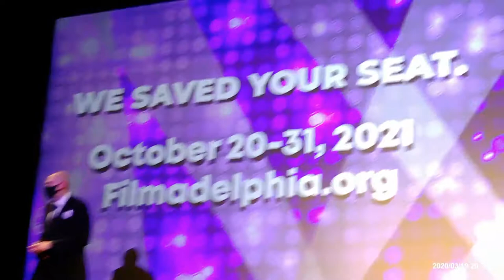PFF30: OUR AMERICAN FAMILY Q&A (Philadelphia Doc)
Post screening Q&A during the PHILADELPHIA FILM FESTIVAL - Filmadelphia documentary OUR AMERICAN FAMILY: Honest and unflinching, this documentary follows the members of a Philadelphia family fighting to rebuild their relationships after being nearly torn apart by addiction.

Directors: Hallee Adelman, Sean King O'Grady